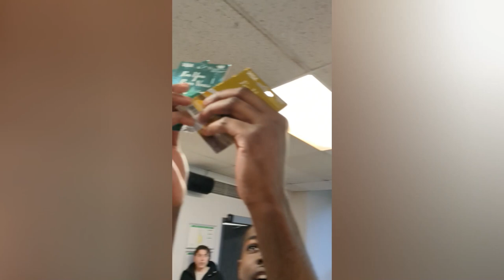VANIER COLLEGE RAP BATTLE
to know more about me and what I do!